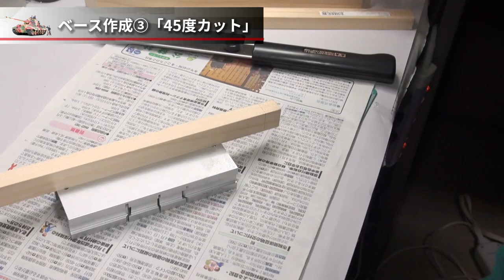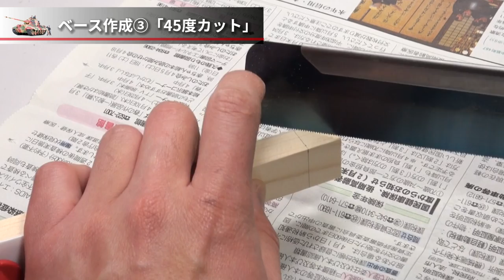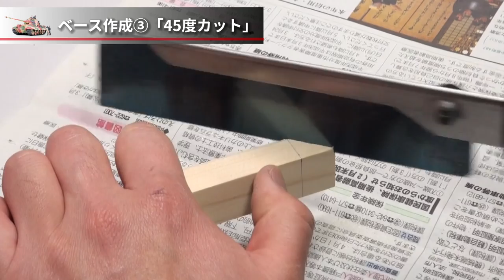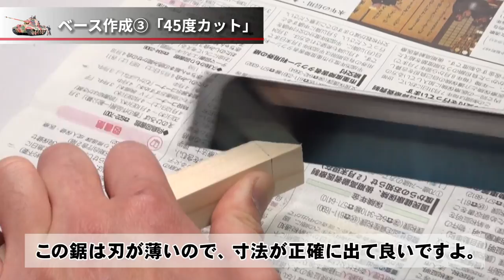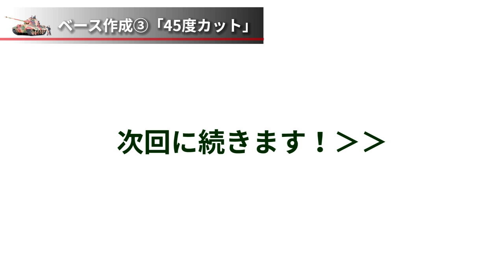プラモデル製作記 1-25 ベース作成3 「45度カット」 （戦車ジオラマを作る）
25回目はジオラマベースの木材を45度に切り出します。
45度に木材をカットしてフレームを作りますが、これが難易度の高い作業です。
さまざまな治具が販売されていますが、私は素直に切るのが良いと思います。
良く切れるノコギリでゆっくりと正確に切り出しましょう。